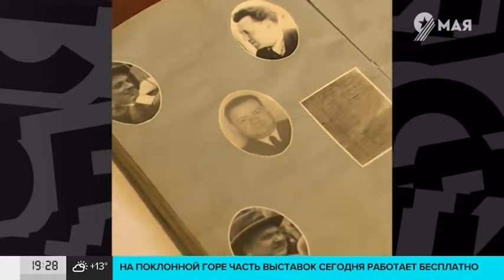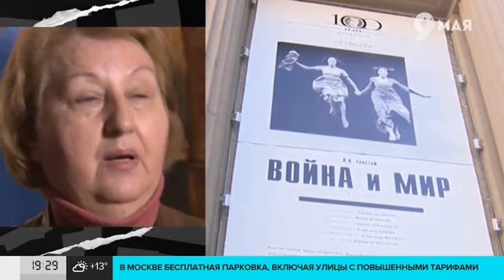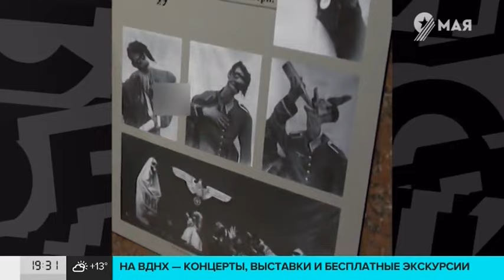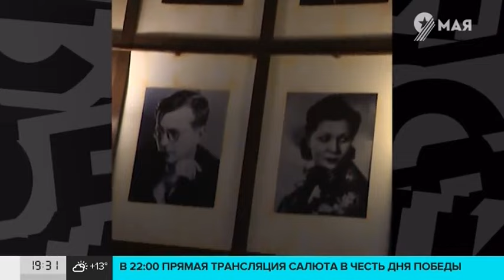Как во время войны в Москве работали театры - Москва 24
Во время немецких авианалетов на Москву в начале войны серьезно пострадали многие столичные театры. Труппы эвакуировали в другие города. Казалось бы, не до спектаклей.

Но актеры продолжали работу: готовили новые постановки и выезжали с выступлениями на фронт, чтобы поддержать дух советских солдат.